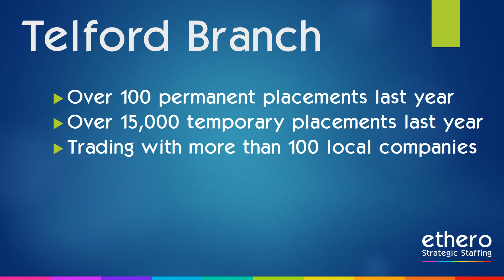Welcome to ethero Telford